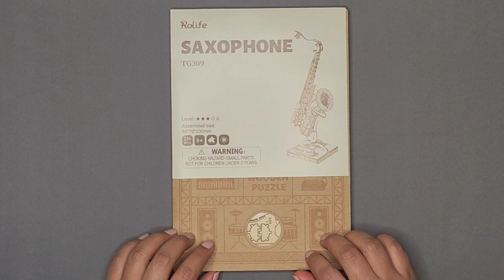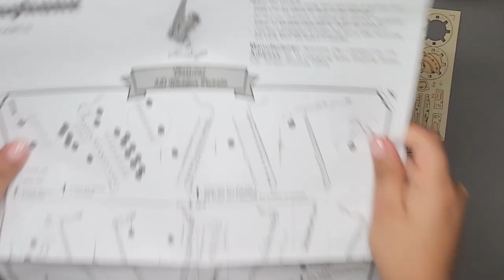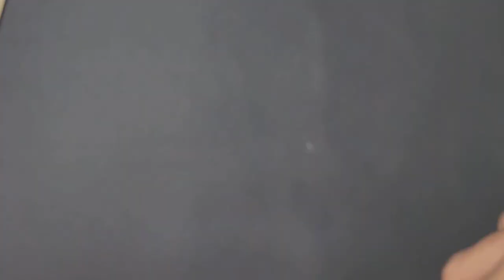Building Wooden Saxophone [ASMR]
Enjoy the sounds of the wood puzzle pieces. This was so much fun it took me about 2.5 hours and it was so satisfying when the puzzle pieces slid together. I purchased the wooden model kit from Amazon below is the link.

*Rolife 3D Wooden Puzzles Model Kit for Adults and Teens to Build Musical Instrument Series (Saxophone)

Hi everyone! 👋

This channel is for those that enjoy crafts, art, and ASMR. If you enjoy suddle tingles and gentle speaking then this is the channel for you!

If you would like to continue watching this type of content help this channel grow by showing your support: